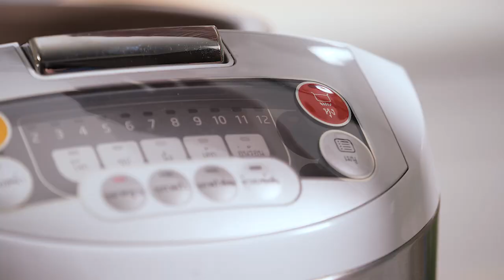Spicy Fermented Pork Salad with Crispy Rice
Spicy Curry Paste   2 tablespoon(s)
Sliced Kaffir Lime Leaves  5 leaves
Oyster Sauce    1 tablespoon(s)
Egg     1
Water-Roasted Minced Pork  80 grams
ฺBoiled Pork Rind   20 grams
Uncooked or Cooked Fermented Pork 30 grams
Sugar     2 teaspoon(s)
Chilli Paste    2 teaspoon(s)
Grounded Thai Hot Pepper  2 teaspoon(s)
Fish Sauce    2 teaspoon(s)
Sliced Ginger    1 tablespoon(s)
Sliced Shallot    1 tablespoon(s)
Sliced Spring Onion   1
Sliced Parsley    1 tablespoon(s)
Sliced Coriander   1 tablespoon(s)
Fried Dry Thai Hot Pepper
Lime Juice    1 tablespoon(s)

1. Mix rice with spicy curry paste, sliced kaffir lime leaves, oyster sauce and egg until all mixed well.
2. Roll the mixture into round shape, dip in crispy flour and deep fry over medium heat until crispy and golden.
3. Roughly break crispy rice in a utensil, add water-roasted minced pork, boiled pork rind, fermented pork, sugar, chilli paste, grounded Thai hot pepper, fish sauce, sliced ginger and shallot.
4. Mix all together.
5. Add fried peanuts, sliced spring onion, sliced parsley, sliced coriander, fried Thai hot pepper and lime juice. Mix together well again.

凉拌酸肉肠和炸米饭

长粒泰国香米   200 克
红咖喱辣酱   2 汤匙
切丝的柠檬叶   5 叶
蚝油    1 汤匙
鸡蛋    1
炒熟的猪肉末   80 克
炒熟的猪皮   20 克
生酸肉肠或者炒熟的酸肉肠 30 克
糖    2 茶匙
辣椒酱    2 茶匙
辣椒粉    2 茶匙
鱼露    2 茶匙
切丝的姜   1 汤匙
剁红葱    1 汤匙
剁葱    1 根
剁欧芹    1 汤匙
剁香菜    1 汤匙
柠檬汁    1 汤匙

1.将长粒泰国香米、红咖喱辣酱、切丝的柠檬叶、蚝油和鸡蛋混合至均匀。
2.将米饭卷成圆形，浸入香脆面粉，然后在锅里用中火炸至金黄色。
3.再盘子里碎炸米饭，加入炒熟的猪肉末、炒熟的猪皮、酸肉肠、糖、辣椒酱、辣椒粉、鱼露、切丝的姜、剁红葱。
4.混合至均匀。
5.再加入炸花生、剁葱、剁欧芹、剁香菜、炸干小米椒和柠檬汁，然后混合至均匀。